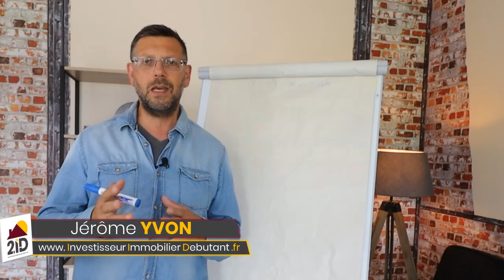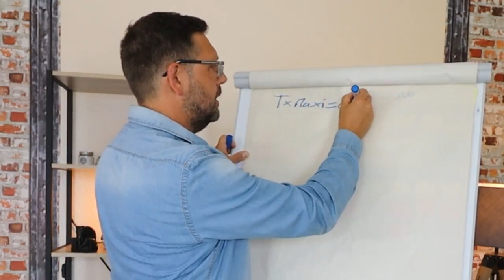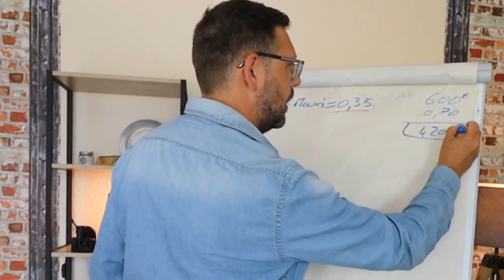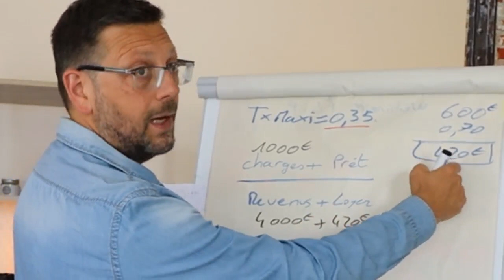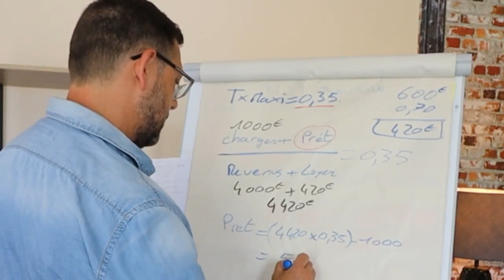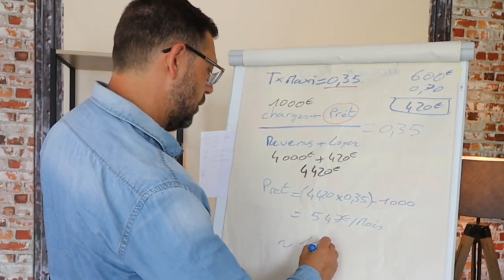Comment calculer ma capacité d'emprunt - Le Calcul Inversé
Savoir comment calculer sa capacité d'emprunt est un élément important pour investir dans l'immobilier. Dans cette vidéo Jérôme YVON vous livre une méthode pour déterminer précisément votre capacité d'emprunt en fonction de vos revenus et des revenus locatif que vous allez percevoir. C'est le principe du calcul inversé

 ➤ Pose TOUTES tes questions en commentaires en dessous de cette vidéo.

😃  Qui est Jerome Yvon ?
Aujourd’hui, j’ai viré mon patron et je vis de mes 2 passions : l’immobilier, en tant que marchand de biens professionnel, et le partage de mes connaissances pour vous aider à investir dans l’immobilier.